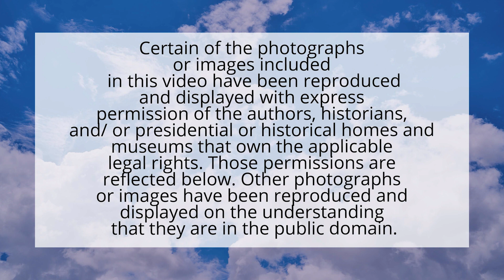Today on Margaritas with Marguerita: Kleo Curry, CFP® teaches us about chartered retirement plans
A Note from Marguerita Cheng, CFP® Pro — I invite you to tune in for this week's episode of my podcast and video show, Margaritas with Marguerita, where for 15 minutes, we learn from industry experts how to flex our financial muscles.

Meet our guest: Kleo Curry, CFP®, Chartered Retirement Planning CounselorSM and vp Wealth Management at the Potomac Wealth Group, UBS Financial Services, Inc.

Today's Topic: Women on Purpose — Money talk guides to commonly avoided conversations

Rita asks Kleo for insights into the following:

1. If I'm a woman going through a divorce, how will I manage my finances?

2. How do I constructively talk to my partner about our finances without feeling stressed or defensive?

3. My partner and I have never discussed what to do with our finances if something bad happens. Where do we start?

4. I may have to support my parents in the future financially.  How should I plan for this?

5. Why do I need an estate plan?

About our guest: Kleo Curry knows wealth can create complex needs. That’s why, for nearly 18 years, she has been helping clients successfully navigate volatile markets to meet their financial goals. Drawing upon her significant experience in financial planning, she works closely with her clients to build customized portfolios specifically aligned with their short-term financial needs and long-term visions for the future.

As a result of Kleo’s ongoing commitment to learning and providing tailored solutions to client needs, she earned the CERTIFIED FINANCIAL PLANNER™ and Chartered Retirement Planning Counselor certifications. Having previously been a Registered Client Service Associate and Wealth Strategy Associate, Kleo is attuned to the day-to-day intricacies of delivering superior client service and the complexities of high net-worth wealth planning strategies for individuals and families.

Her varied personal and professional experiences have instilled in her a passion for empowering women to understand and manage their finances actively. Kleo grew up in Detroit, MI, where she graduated from Adrian College with a degree in Political Science. Today she and her husband, Len, reside in Loudoun County, where she serves on the Loudoun County Transit Advisory Board. She formerly served on the Board of the Loudoun Abused Women’s Shelter. In addition to helping to champion civic causes, Kleo is an avid reader. Find more about Kleo here.

• Listen to Rita's podcast show, Margaritas with Marguerita, on her radio channel: • Watch all of the show's video episodes on Rita's YouTube channel: